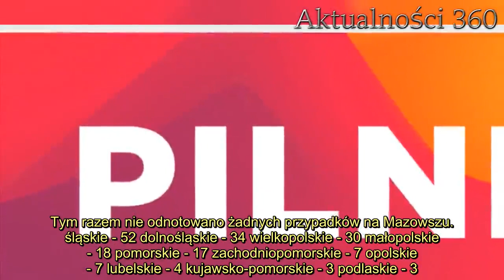Stało się, Ministerstwo Zdrowia podało nowe informacje. Zbliżyliśmy się do tragicznej granicy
Ministerstwo Zdrowia przekazało kolejne informacje dotyczące kolejnych zarażeń oraz ofiar śmiertelnych koronawirusa. Niestety, nie mamy dobrych wieści, wciąż rośnie liczba osób zakażonych. Ponadto przekroczyliśmy kolejną już granicę w liczbie ofiar śmiertelnych. Na ten moment niemal pół tysiąca osób zmarło z powodu COVID-19 w Polsce.   Ministerstwo Zdrowia w swoich regularnie publikowanych raportach podaje informacje o kolejnych potwierdzonych testami zakażeniach koronawirusem. Wzrasta liczba testów, więc wykrywa się więcej przypadków, choć jak twierdzą wirusolodzy, dane i  będzie znacznie się od siebie różnić.    Ministerstwo Zdrowia informuje o kolejnych zarażeniach  Według danych podanych na Twitterze Ministerstwa Zdrowia, mamy 175 nowych przypadków koronawirusa potwierdzonych testami. Na ten moment, łącznie mamy liczbę 11 067 zakażonych. W komunikacie wymieniono, jak rozkładają się zakażenia w poszczególnych regionach Polski. Tym razem nie odnotowano żadnych przypadków na Mazowszu.  śląskie - 52 dolnośląskie - 34 wielkopolskie - 30 małopolskie - 18 pomorskie - 17 zachodniopomorskie - 7 opolskie - 7 lubelskie - 4 kujawsko-pomorskie - 3 podlaskie - 3.  Tragiczne informacje, Ministerstwo Zdrowia potwierdza kolejne zgony      Niestety, niemal przekroczyliśmy już liczbę 500 ofiar śmiertelnych COVID-19 w Polsce. Jak podało Ministerstwo Zdrowia, zmarło kolejnych 5 osób. W tym momencie, według statystyk nie żyje 499 pacjentów zakażonych koronawirusem. Podano również szczegółowe informacje na temat ofiar - w jakim wieku były to osoby oraz w jakich szpitalach zmarły.   2.   Kolejnych 5 ofiar w poszczególnych szpitalach to: 82-latka w Poznaniu, 71-latka w Raciborzu, 53-latka i 90-latek w Tychach i 74-latek w Krakowie. Wszystkie z ofiar miały choroby współistniejący. Całkowity bilans wynosi 11 067 zakażonych, 499 ofiar śmiertelnych. Ponadto, według wczorajszego bilansu 2 126 pacjentów wyzdrowiało.         Źródło: Ministerstwo Zdrowia